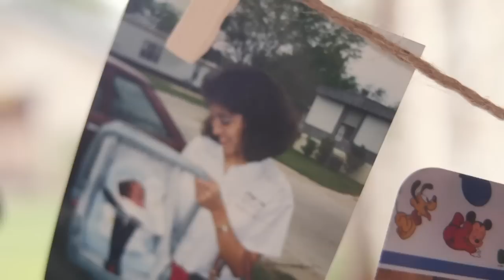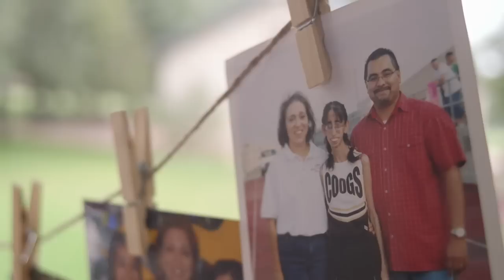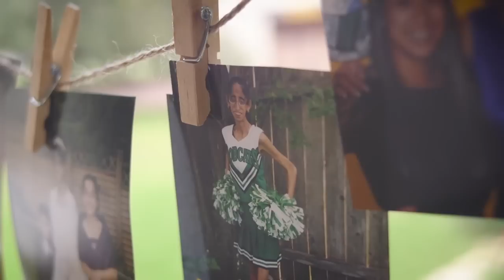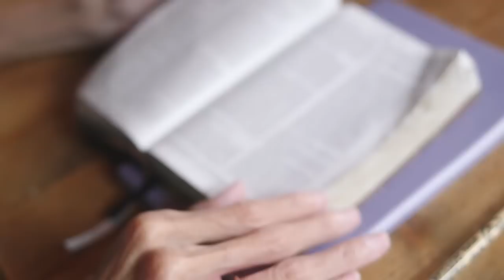Wonderfully Made | HerStory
Wonderfully Made captured my life story and part of my faith journey in their latest HerStory film. We filmed it on a beautiful ranch on the outskirts of Austin. I hope this encourages you today.

Pre-order my new book here!

littlelizziev

littlelizziev

DVD AT WALMART

WHERE YOU CAN FIND MY BOOKS:

LIZZIE BEAUTIFUL
English Version
Spanish Version

BE BEAUTIFUL BE YOU
English Version
Spanish Version

CHOOSING HAPPINESS
English Version